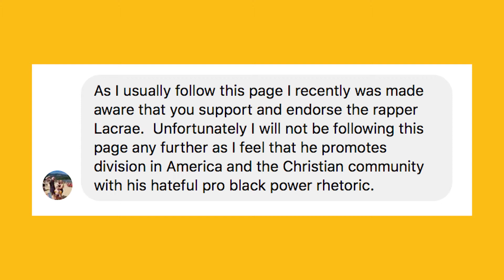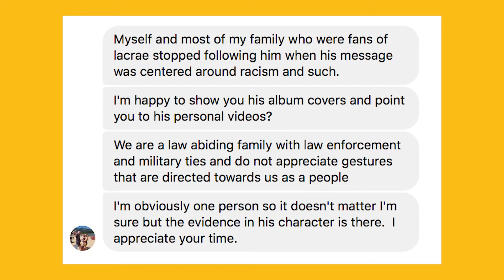Lecrae Criticized For Being Too Pro-Black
Over the last couple of years, Lecrae has been really pro-black, especially in the wake of Black Panther, BLM, and many other racial topics. A few weeks ago we received a DM asking us to stop promoting Lecrae because he is too pro-black. Do you agree?